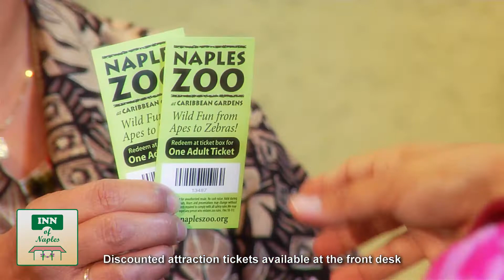Scenes From The Inn of Naples' New Video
These are some of the scenes that will be featured in the 90-second video that Southwest Florida Television is producing for the Inn Of Naples' website.

This centrally located 99 room property is just a few minutes from the pristine Naples Beaches. The prestigious Waterside Shoppes and Artis-Naples (formerly The Philharmonic Center for the Arts), in Pelican Bay, are just 2 miles from the Inn as well. Guests can actually walk to several of the fine Naples Seafood Restaurants. The Inn is well situated, in the Park Shore area of Naples, with the picturesque Villages of Venetian Bay just 5 minutes from its front door. At the Villages, you may dine in any one of the Naples superb restaurants, visit one of the delightful Boutiques or just meander along the waterfront walkways.